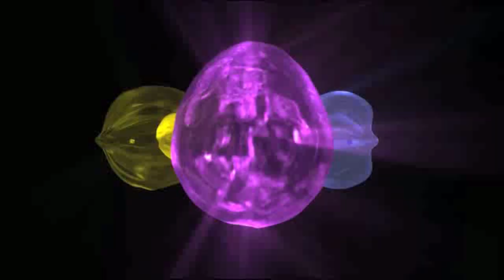Auto Racing at the Frankfurt Show - ShakeDown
Leo Parente looks at the race cars at the Frankfurt Auto Show. Mercedes, Audi, BMW launch their DTM cars. Ford freshens Formula Ford. Renault and Red Bull partner up in F1. ShakeDown introduces it's new sponsor - IMSA Porsche GT3 Cup Challenge, by Yokohama. Plus, we call Germany looking for JF Musial.